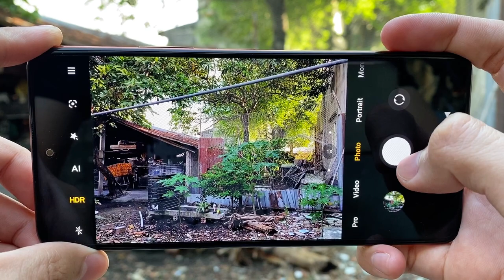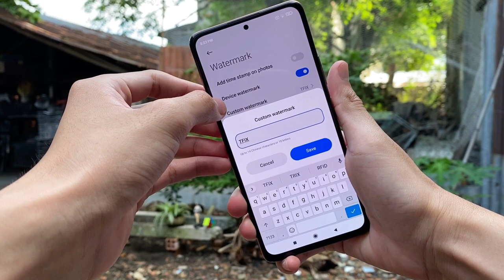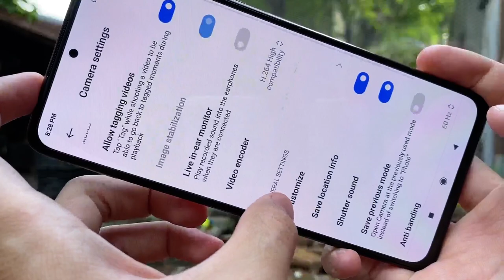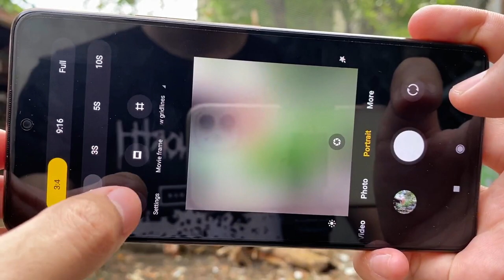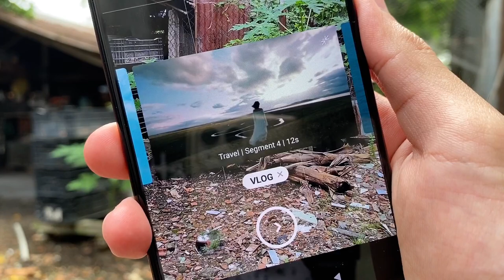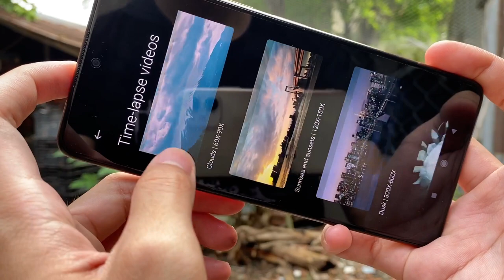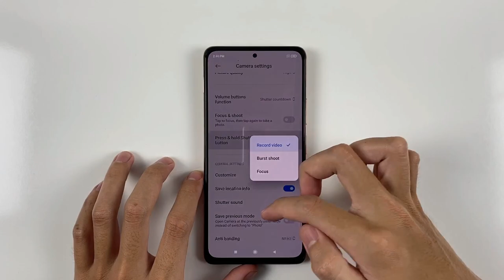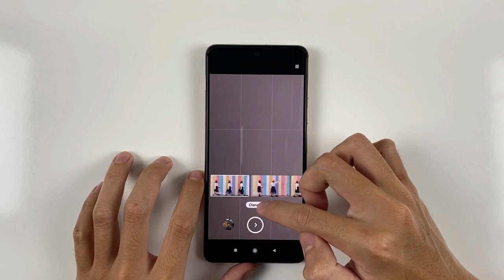Xiaomi Redmi Note 10 PRO Camera Test | 4K,1080P 60FPS,Steady,Macro Video,Vlog, Clone,Night, Slow-Mo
**Spectification Xiaomi Redmi Note 10 Pro**
Display: AMOLED, 120Hz, HDR10, 450 nits, 6.67 inches, 1080 x 2400 pixels, ~395 ppi
OS: Android 11, MIUI 12
CPU: Snapdragon 732G (8 nm)
GPU: Adreno 618
RAM: 8 GB
Storage: 128 GB
Main camera: 108 MP & 8 MP, 5 MP, 2 MP
Selfie camera: 16 MP
Battery: 5020 mAh, with fast charging 33W

00:00 | Intro
00:29 | Photo
04:30 | Super Macro
05:52 | Settings
07:15 | Camera Modes
07:31 | Pro
09:51 | Video
10:24 | Steady Video
12:18 | Macro Video
12:44 | 4K 30FPS
14:02 | 1080P 60FPS
15:03 | 1080P 30FPS Wide
15:59 | Portrait
17:28 | Short Video
19:08 | Vlog
25:11 | Dual Video
25:36 | 108M
26:50 | Documents
27:25 | Time-Lapse
28:56 | Clone
29:25 | Night
29:53 | Panorama
30:06 | Slow-Motion
31:32 | Long Exposure
32:13 | front camera